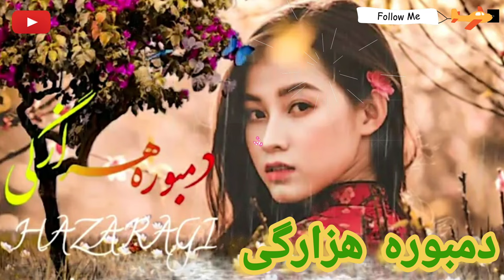دمبوره هزارگی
Please Note: The unauthorized production, distribution, re-uploading or broadcasting of This Video/Audio is PROHIBITED.

دوستان عزیز چینال من با کمک شما هم نیاز دارد این ویدیو را می بینید لطفا سبسکرایپ ولایک کنید